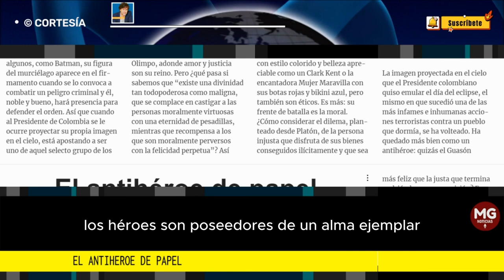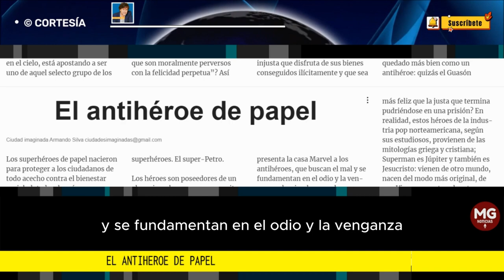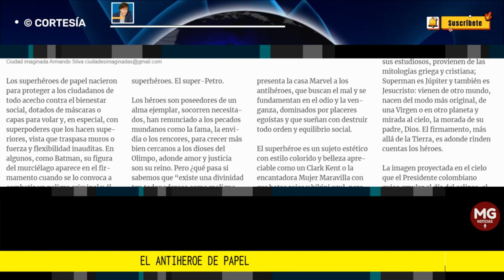EL ANTIHEROE DE PAPEL 📎 Columna Armando Silva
Así presenta la casa Marvel a los antihéroes, que buscan el mal y se fundamentan en el odio y la venganza, dominados por placeres egoístas y que ...
columna ARMANDO SILVA para EL TIEMPO